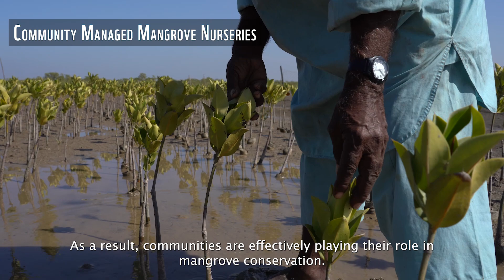Living with Mangroves - Conservation of Pakistan's Mangrove Forests Through Community Engagement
Watch the documentary to take a virtual tour of the Indus River delta - home to one of the world’s largest mangrove forests, and learn more about the conservation efforts being made for these rare ecosystems.